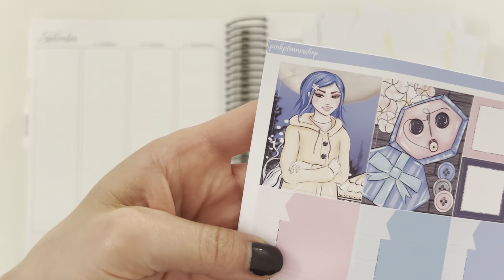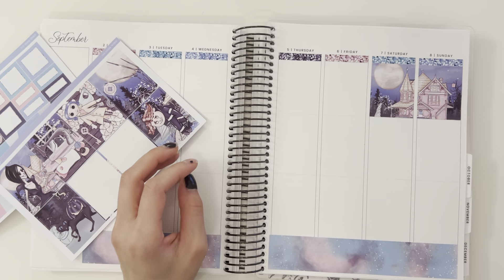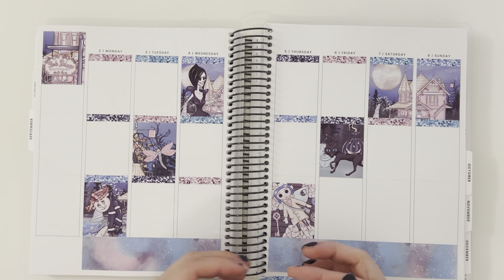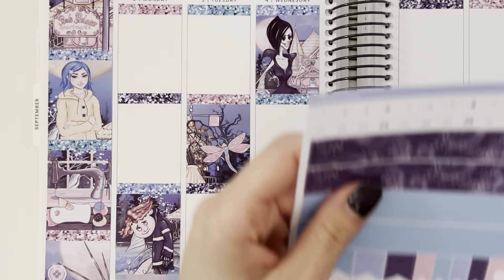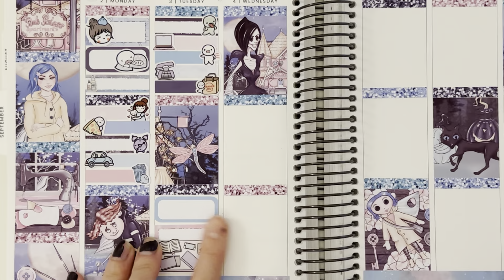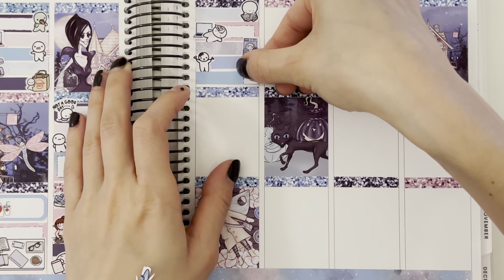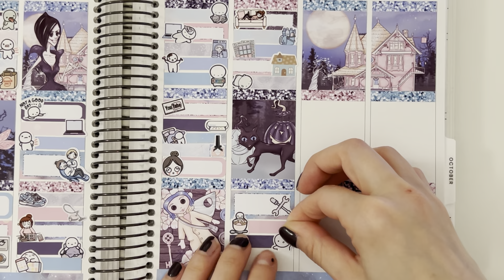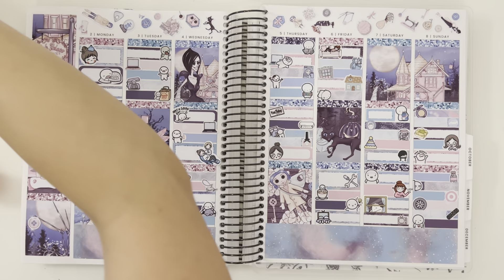Plan with me feat. Pink Planner Shop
Shop I used: